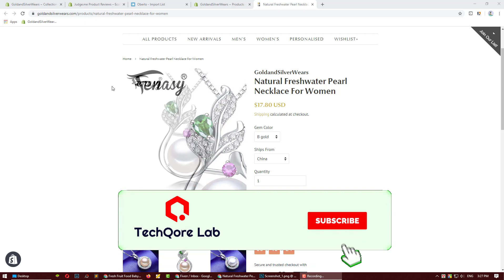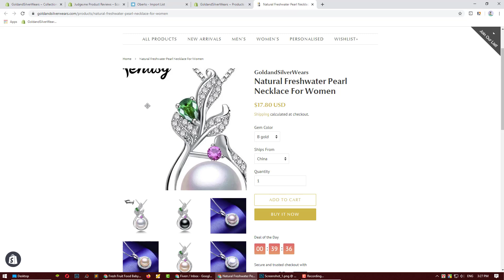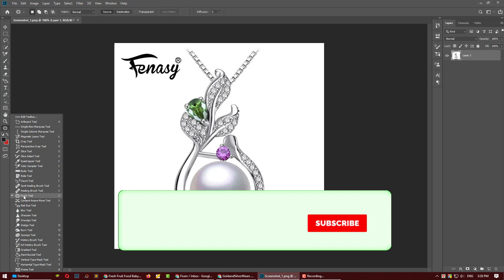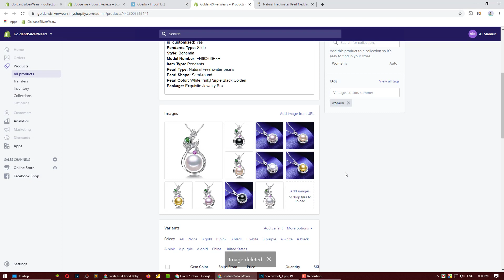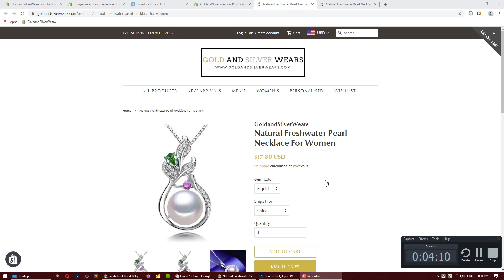How to Remove Product Photo Watermark | eCommerce Product Photo Editing | Remove Image Watermark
আজকের এই ভিডিওতে আমি আপনাদের দেখানোর চেস্টা করেছি খুব সহজেই আপনি কিভাবে প্রোডাক্ট ফটো কিংবা ইমেজের ওয়াটার মার্ক কিংবা টেক্সট সহজেই রিমুভ করতে পারবেন।

In this video, I've shown How to Remove Product Photo Watermark | eCommerce Product Photo Editing | Remove Image Watermark.

Previous Video:
How to Convert WEBP to JPG Without Any Software | Best WEBP Converter for Free | WEBP Online Convert